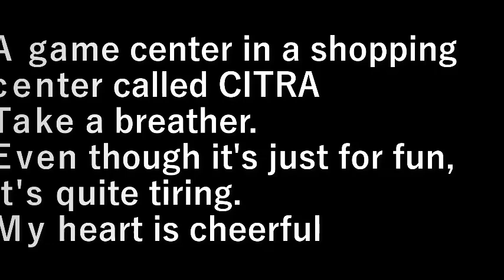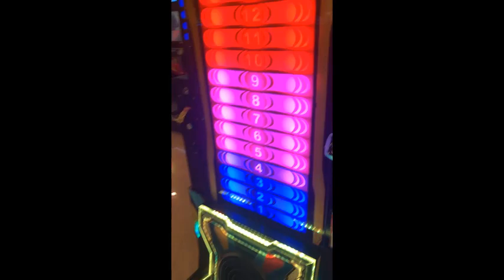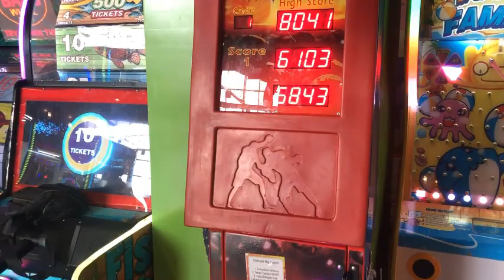インドネシア30.CITRA Shopping Center・ゲ－ムセンタ－(2023.9.23) CITRA Shopping Center/Game Center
CITRAと言う名前のショッピングセンターのゲ－ムセンタ－
で息抜き。

遊びとは言えけっこう疲れる。
心は晴れやか

A game center in a shopping center called CITRA
Take a breather.

Even though it's just for fun, it's quite tiring.
My heart is cheerful

設備屋の適当田舎暮らし